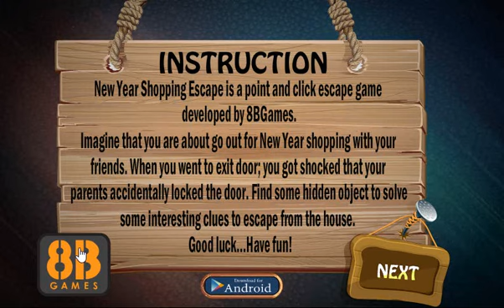New Year Shopping Escape Walkthrough [8BGames]